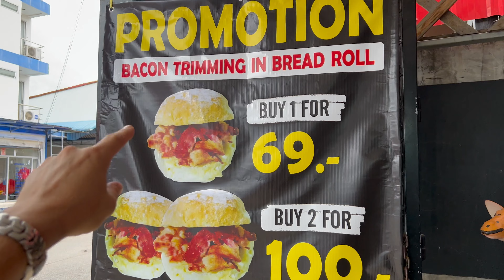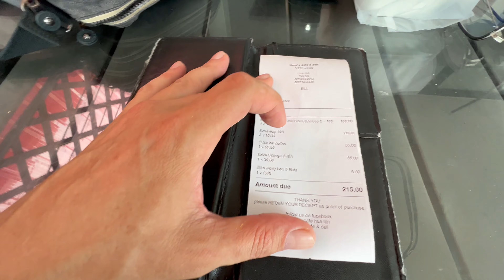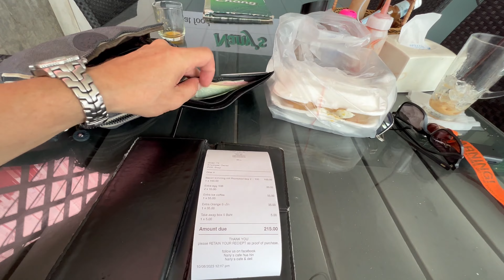Rent 2 Condos with Resort Pool In Hua Hin Thailand - Under 10K THB A Month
Cheap Condo apartments for rent in Hua Hin Thailand for under 10,000thb a month.
To contact Sai about the condos for rent